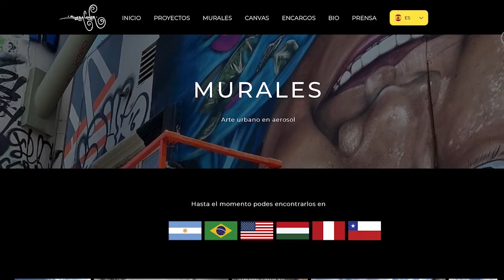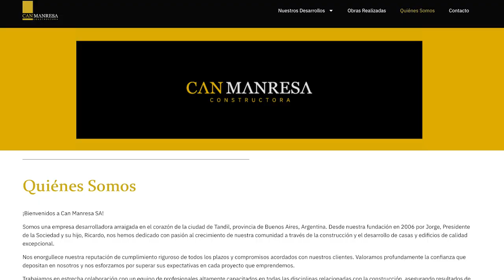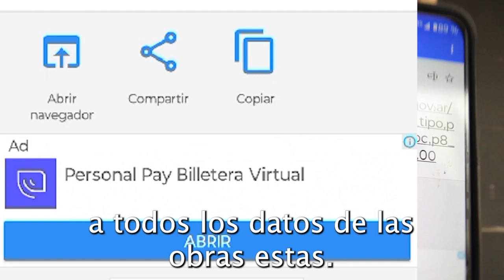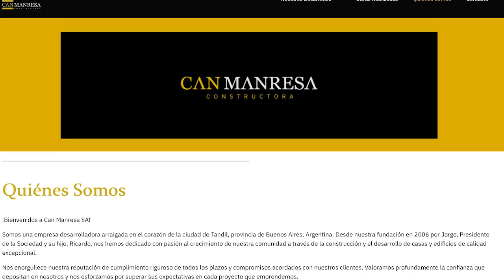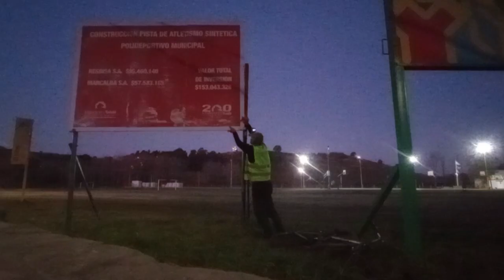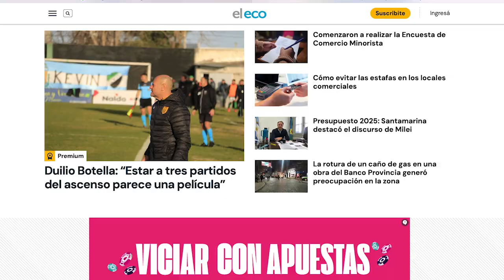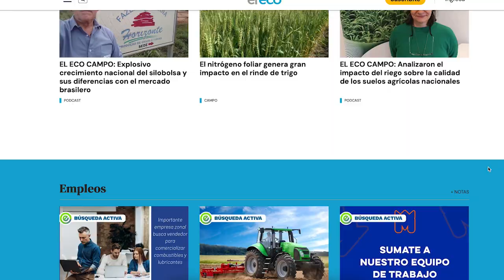TIEMPO DEL INDIVIDUO-HOY: SE CONSTRUYE PASEO ROTONDA GRACIAS A LA PAUTA OFICIAL DEL ECO MULTIMEDIOS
El accionar individual puede parecer poco útil, pero con pequeños cambios, sumados a millones de individuos, pueden cambiar la corrupción más grande.

Podes apoyar este canal depositando en esta cuenta:
Gracias.